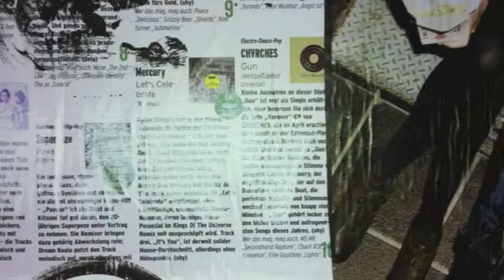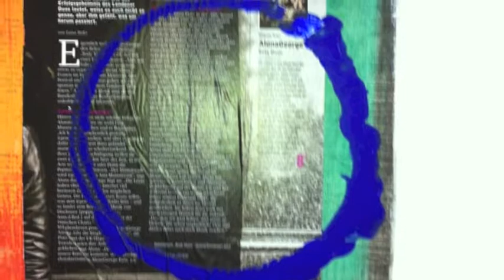walter buri die tasse